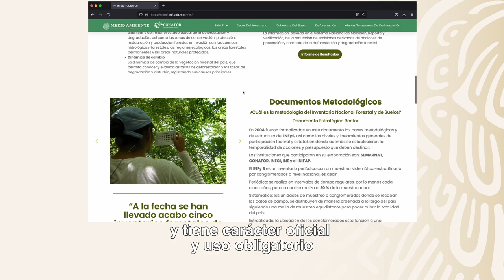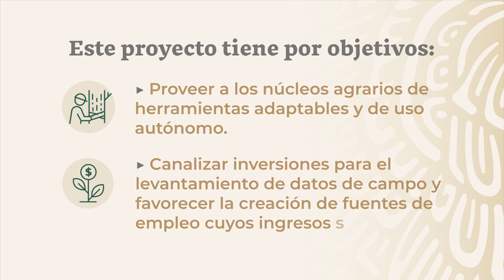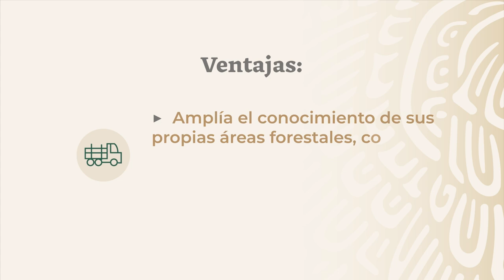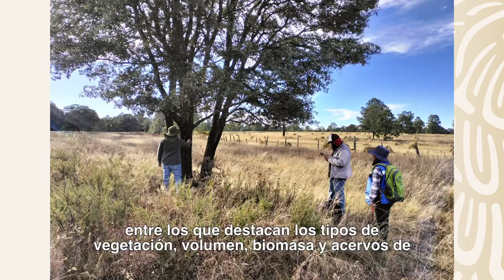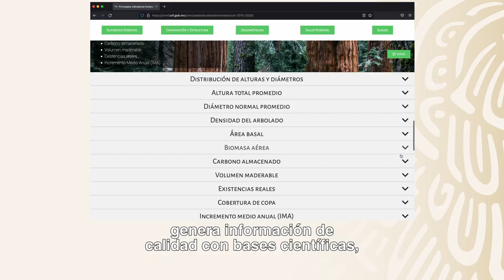Inventario Nacional Forestal y de Suelos con enfoque comunitario - INFyS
CONAFOR
INFyS